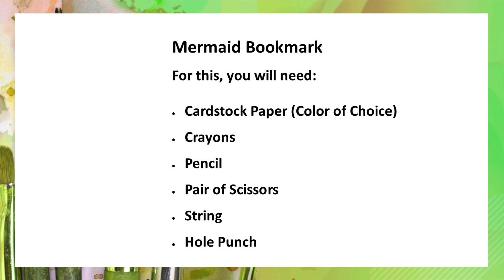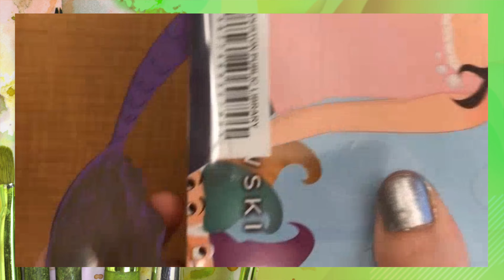HPL Craft: Mermaid Bookmark